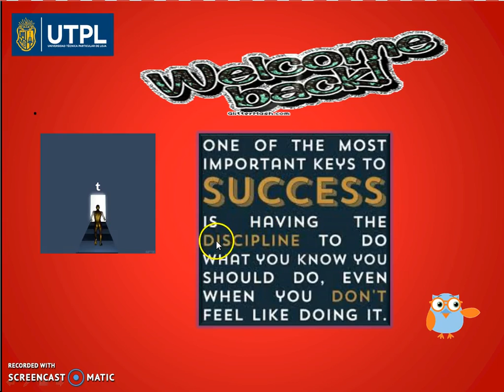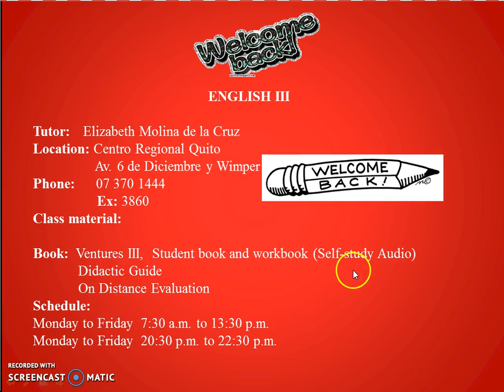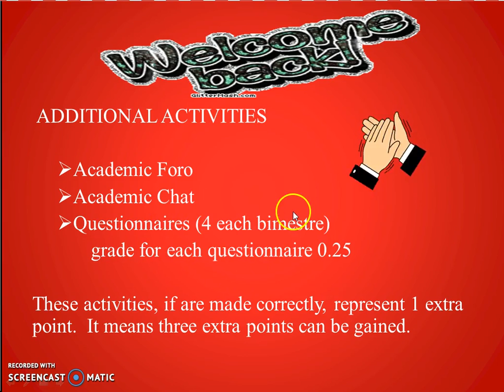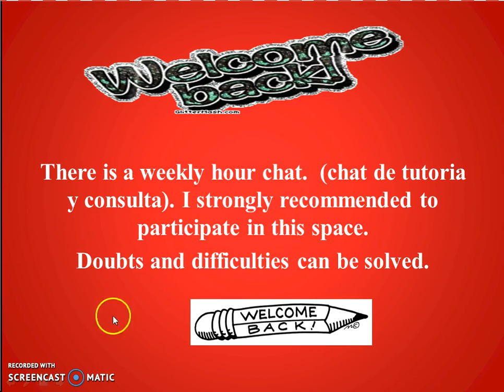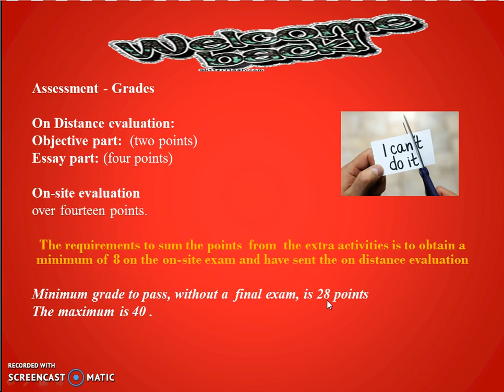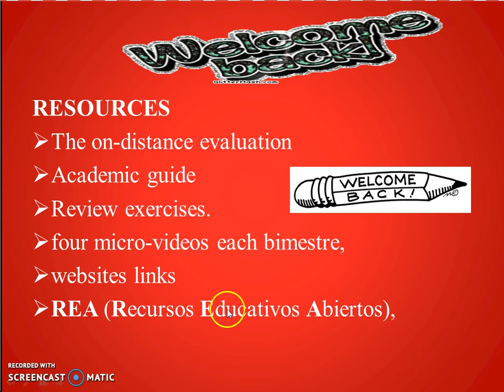UTPL MICROVIDEOS (TODAS LAS TITULACIONES) WELLCOME BACK 2017 (INGLES III)wellcome back 2017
UTPL MICROVIDEOS
TODAS LAS TITULACIONES
INGLES III
WELLCOME BACK 2017